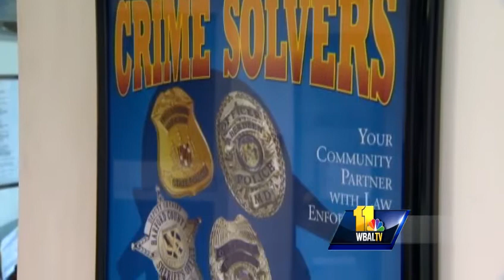New person of interest photos released in Vi Ripken abduction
Police in Harford County continue to seek clues into the armed abduction of the mother of Baltimore Orioles Hall of Famer Cal Ripken Jr. over the summer. Kai Reed has an update on the newest images police are releasing of a potential suspect in the